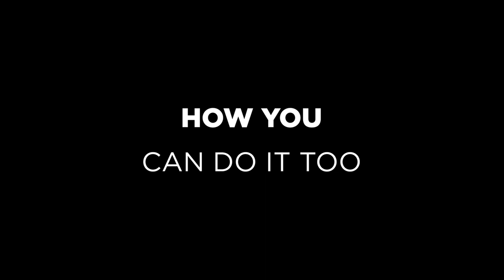Dave Ramsey & Cal Jernigan Talk About Money | Money Talks Series Trailer | Central Christian Church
How do we get out of debt? What does the bible say about debt? Often it is considered taboo to talk about money in church, but today Pastor Cal Jernigan and David Ramsey from Financial Peace discuss money and its lies. This is a trailer, check out the full interview